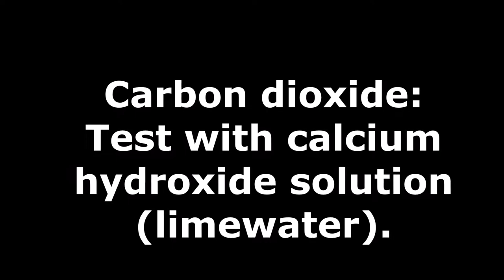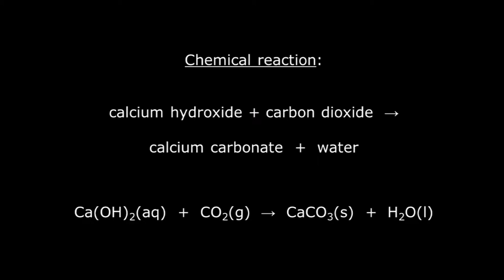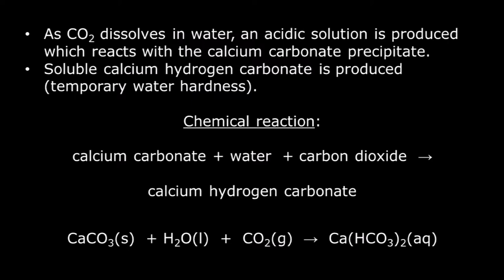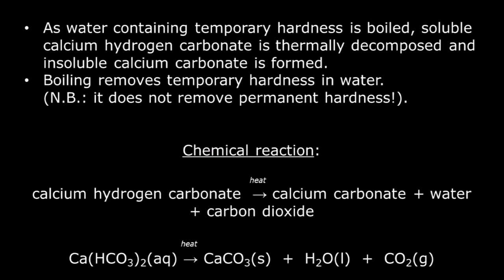Carbon dioxide lime water test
An educational video clip that shows the test for carbon dioxide with lime water and other related reactions.